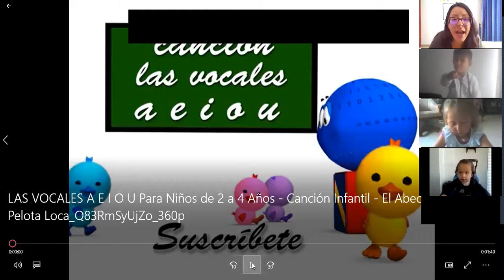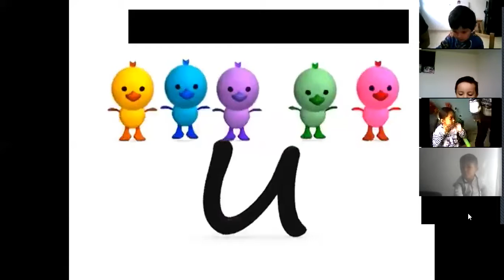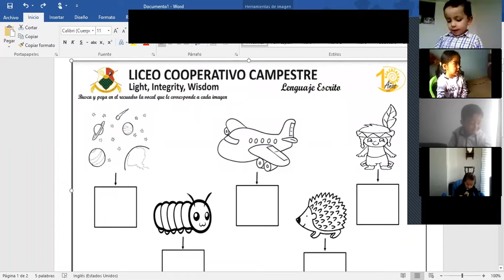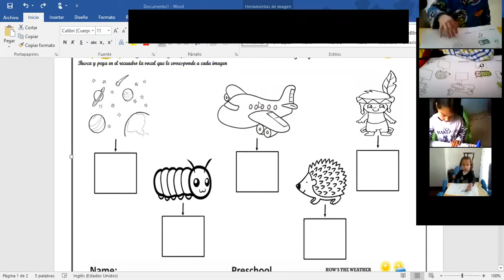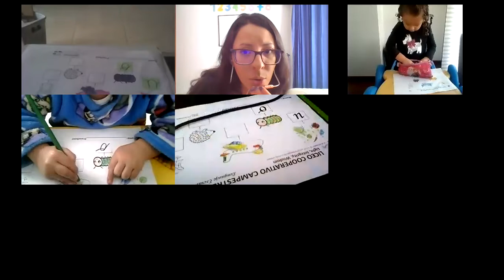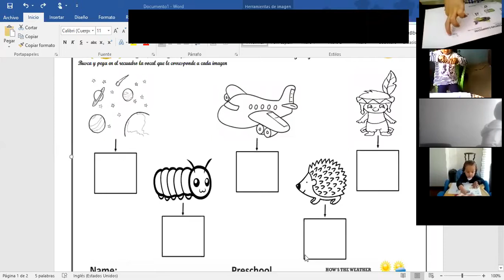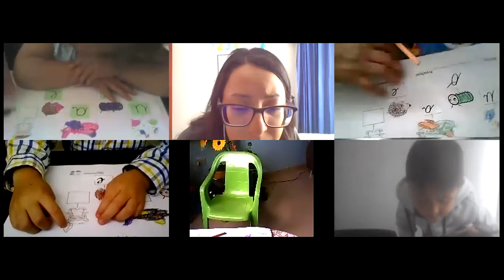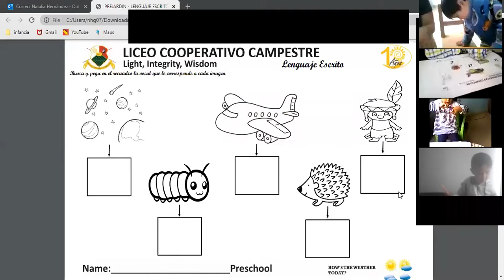PREESCOLAR: PRE JARDÍN - Lenguaje Escrito: "Relacionamos imagen y vocal" - 14 de octubre.